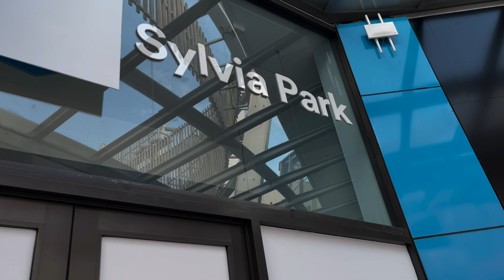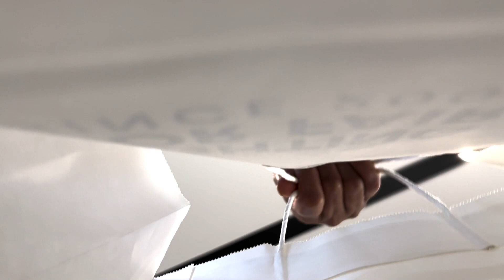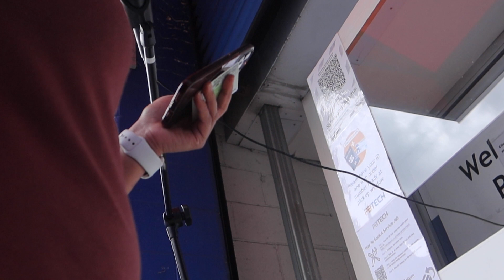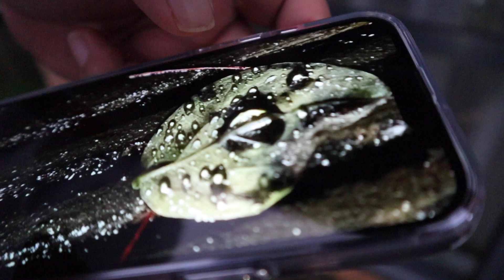Ab iphone14 pro max 😜 ka wait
My Diwali gift iPhone 13pro Max. My husband booked it for Diwali but this phone took exact six weeks to come. I am very excited about the new macro photography feature. giving my honest review after using this feature. Cinematic video shoot on iPhone 13pro max coming separately soon.